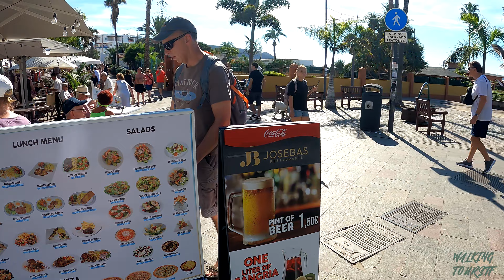TENERIFE - LOS CRISTIANOS | Full Beach & Great Atmosphere ☀️ Hot Weather - 25 Degrees 🌡️ Dec 2022